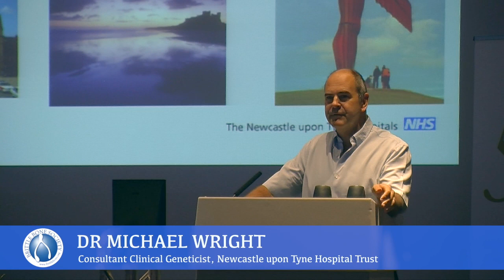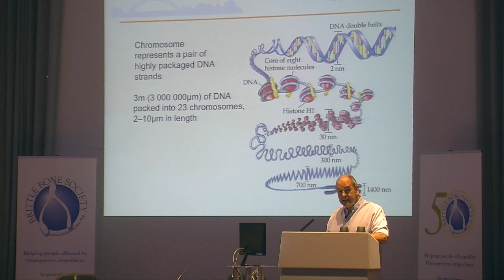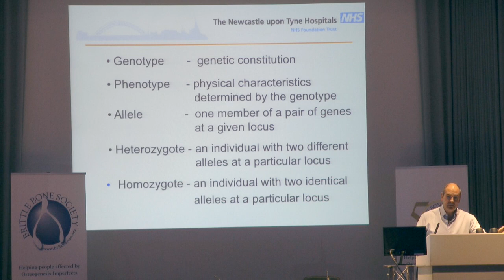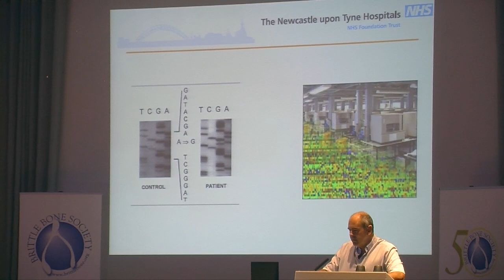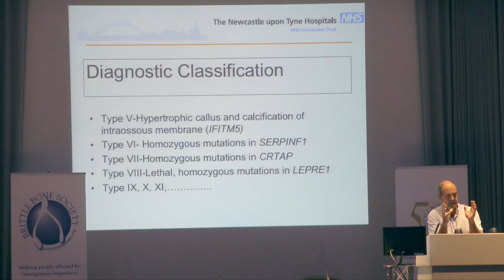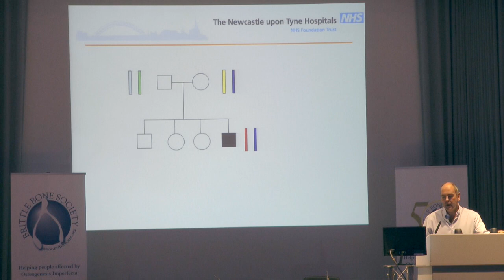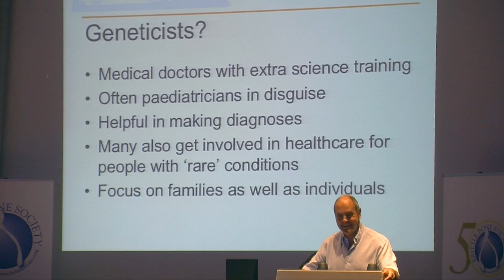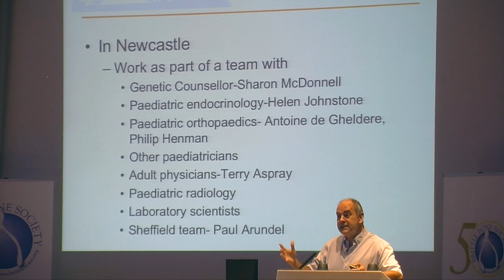Dr Michael Wright; The role of genetics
At our August 2017 Family Conference Dr Michael Wright talks about the role of Genetics in people with OI (Osteogenesis Imperfecta).

The Brittle Bone Society supports people affected by OI and holds annual family conferences to bring people together from across the UK and Ireland.

This video was originally part of our Saturday morning Livestream.

This video should not serve as medical advice or instruction.

Please always consult your healthcare professional in the first instance.